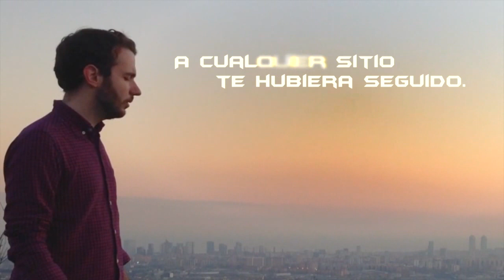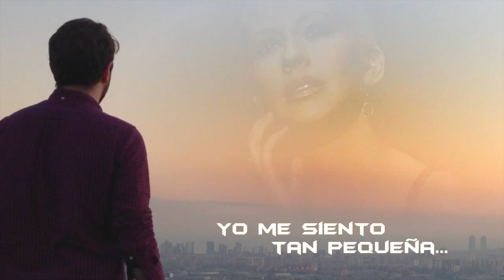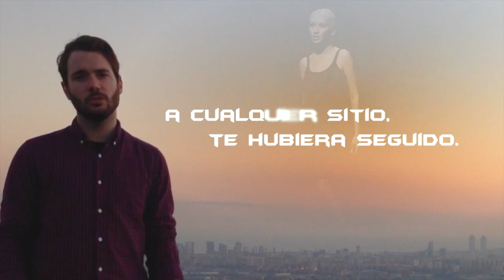SAY SOMETHING - CHRISTINA AGUILERA & CHRISTIAN VILLANUEVA (DUO)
Say Something de A Geat Big World y Christina Aguilera a dúo con Christian Villanueva.

¿Os gusta lo que oís? ¿Queréis más? ¡También podéis valorar el vídeo y comentar si os apetece! Gracias por pasaros y recordad, dejad que la música suene ;)